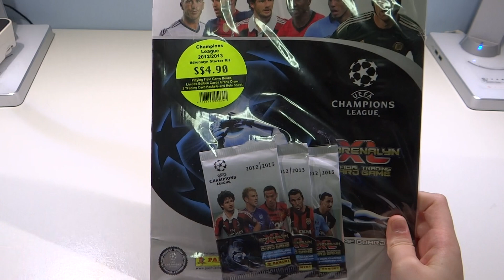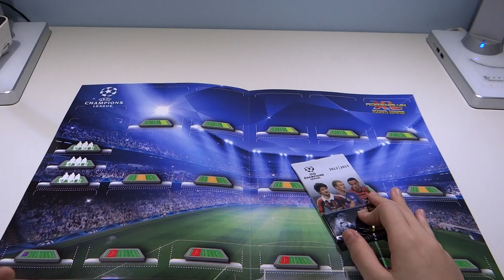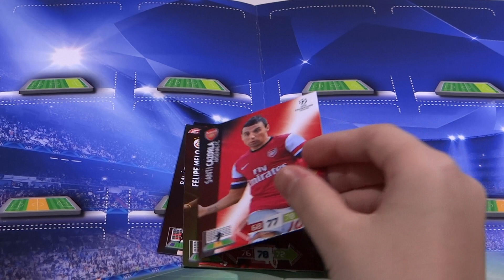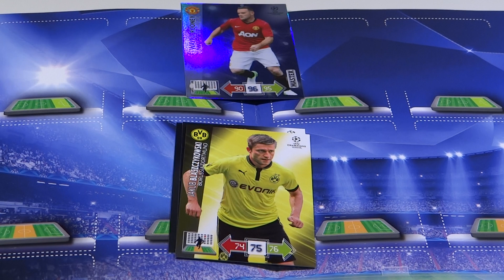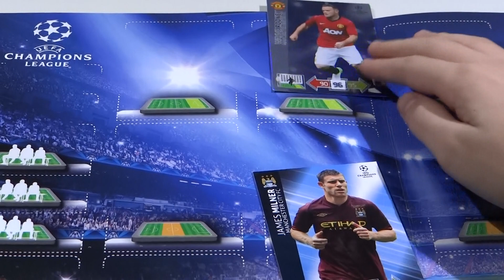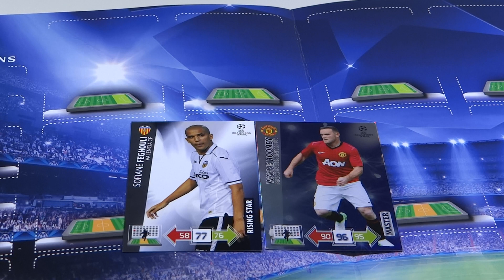Adrenalyn XL 12 13 Opening Wayne Rooney Master in Starter Kit in Singapore Ep3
This season's long awaited Adrenalyn XL 12 13 are finally here in Singapore! Chuang Yi sent this to us and we are previewing the Starter Kit to you! They are on sale starting next week and will be retailing at 7-Elevens and selected Buzz news stands!